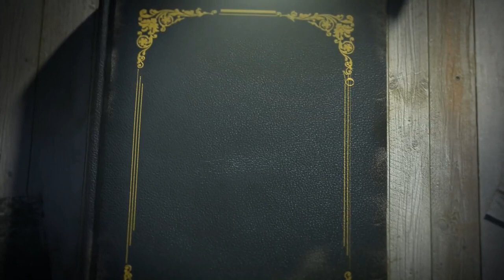CEREMONIA DE GRADUACION VIRTUAL FRANCISCO DE PAULA SANTANDER OFICIAL